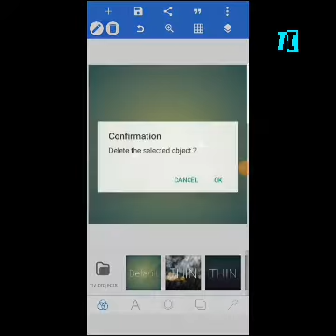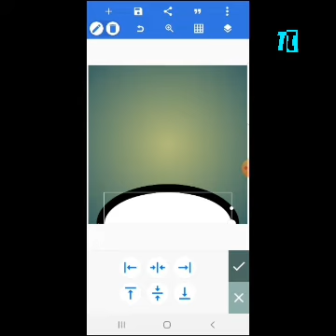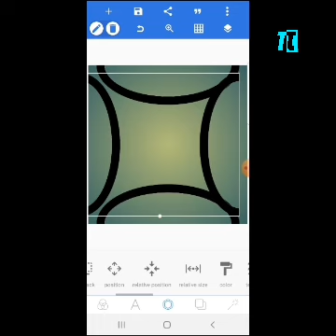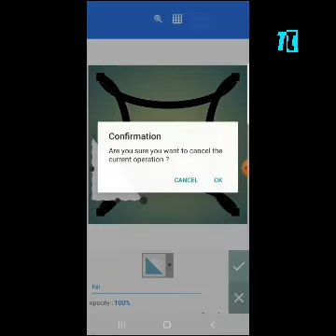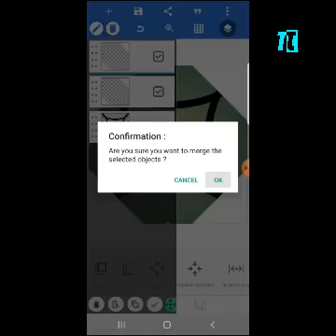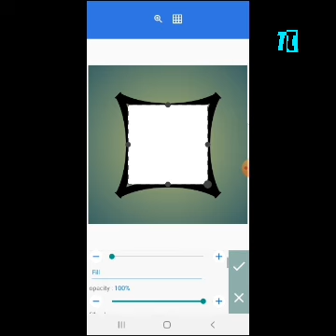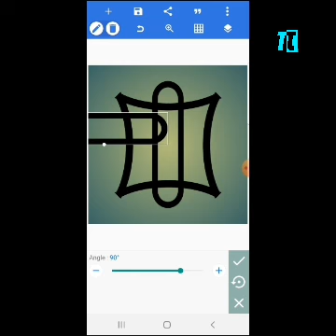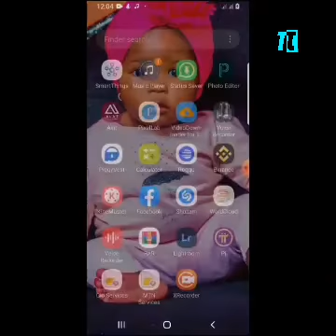Yanda Zaka Zana Arewa Logo da Wayanka